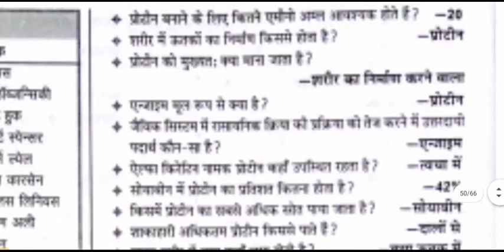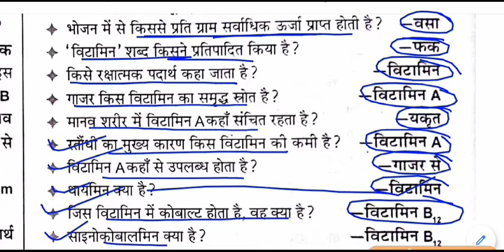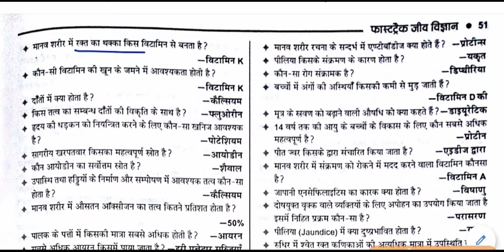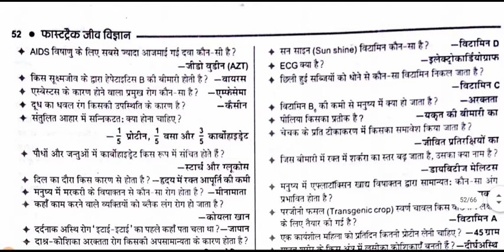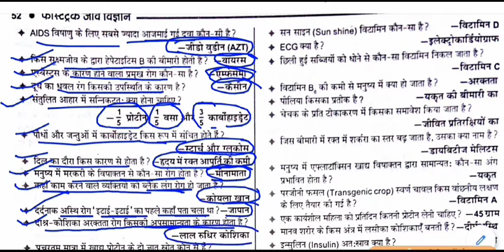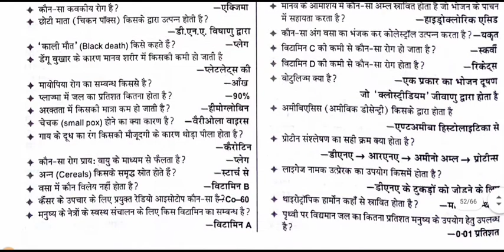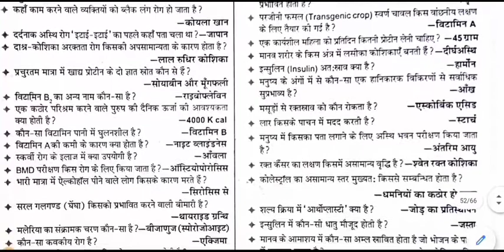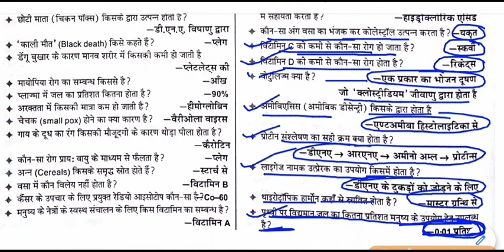biology gk - भोजन एवं पोषण || Food and nutrition